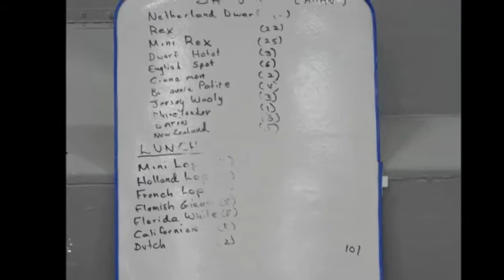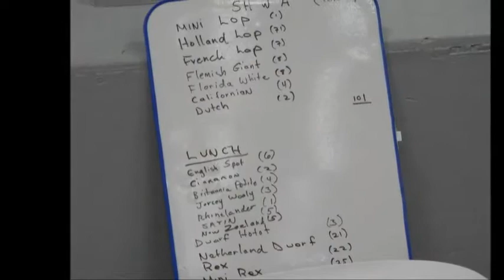Wetaskiwin Rabbit Show 02/15-17/2013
Rabbit show in Wetaskiwin,Alberta,Canada on Feb.15-17,2013